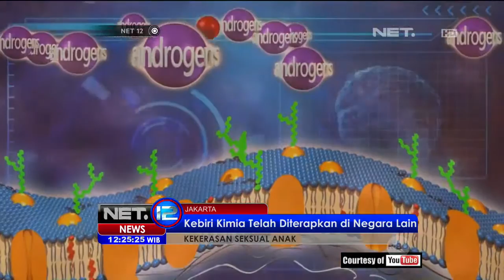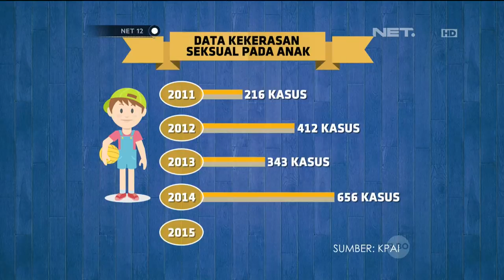Usulan Kebiri Kimia Bagi Pelaku Kekerasan Terhadap Anak Terus Bergulir - NET 12